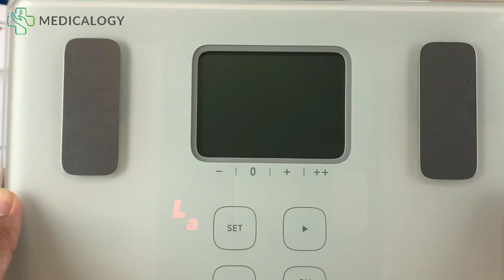NGGAK CUMA UKUR BERAT BADAN TAPI BISA UKUR KADAR LEMAK TUBUH!!! Unboxing Timbangan OMRON HBF 222T